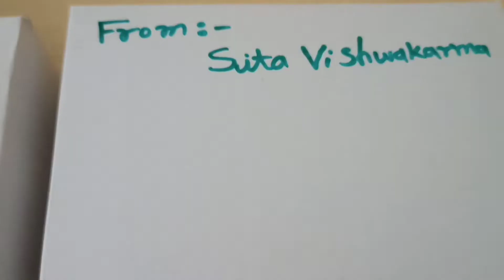farewell party 🎉 full enjoy 💃